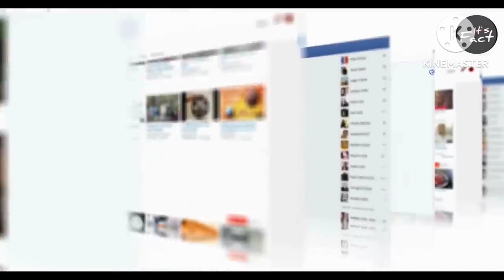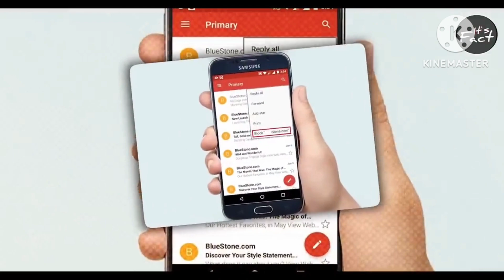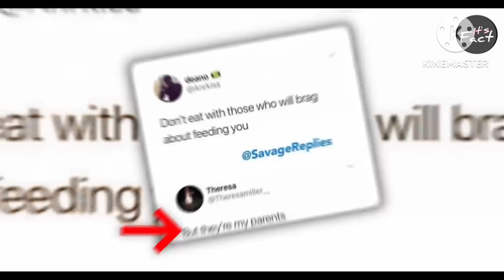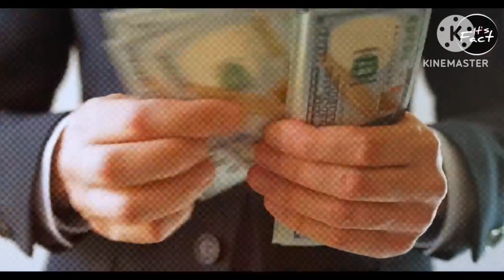ट्रक के पीछे "HORN OK PLEASE " क्यों लिखा होता है? | Why 'Horn OK Please' isWritten Behind A Truck?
ट्रक के पीछे "HORN OK PLEASE " क्यों लिखा होता है? | Why 'Horn OK Please' is
Written Behind A Truck?

Hey Guys!
Х
About This Video: In today's video of landoffacts this video I will tell you about mysterious water lake in Pakistan made by lord Shiva's tears when Shiva was very sad because of sati is not more that time tears of lord Shiva foreign Pakistan and created Amrit kund
Share my videos to your friends who are interested finance money cripto currency bitcoin Science & Technology or Education related Pouranik kathayen